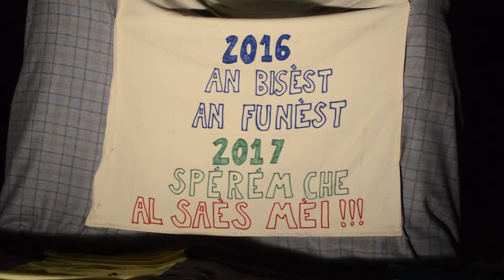Bergamonews - Calvenzano, vegia bruciata 2017